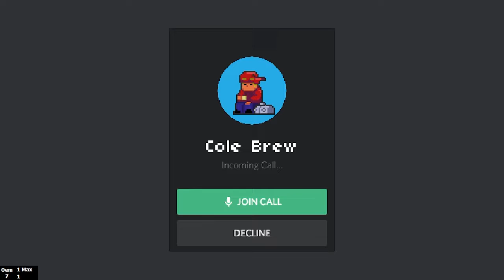Discord Rhythm Game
lol no this is actually a game called rhythm doctor
beat dropped crazy doe